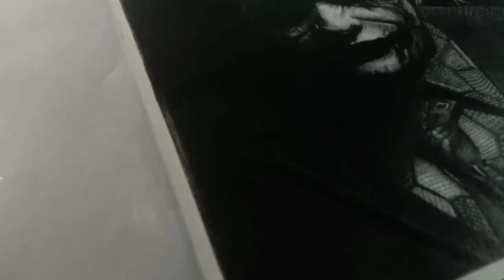Desenhando o Coringa Drowning The Joker part 3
apsara graphite pencils

Faber-Castell Graphite pancil

Faber-Castell Graphite pancil

Camlin graphite Pencil

Camlin Medium/Soft/Hard Charcoal Pencils

Camlin Charcoal Pencils - Soft  10

Camel Oil Pastel colours 50 Shades

Camel 20-Shade Soft Pastel Set

Camlin water cloud

Camlin Compressed Charcoal Sticks

Brustro Charcoal Powder

White Apsara Glass Marking Pencils

Pantel 2b lead 0.3

Pentel 4b lead 0.5

Sakura white Roll Gel Pen

Ivory paper

Brustro Drawing Papers A4 220 gsm

Makeup Brush

Apsara Erasers

Brustro Battery

Brustro Blending paper Stump

Pencil Extender

Apsara Sharpeners

Display Book